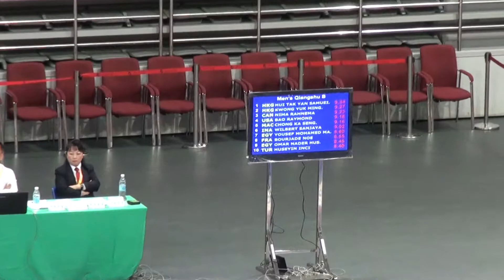2012 World Junior Wushu Champ QSM B LEE ZHE XUAN ETIENNE SIN 9 28 5